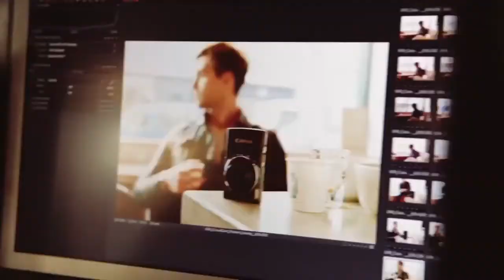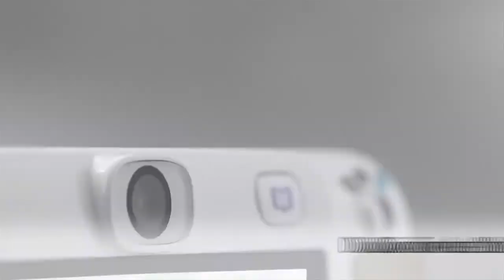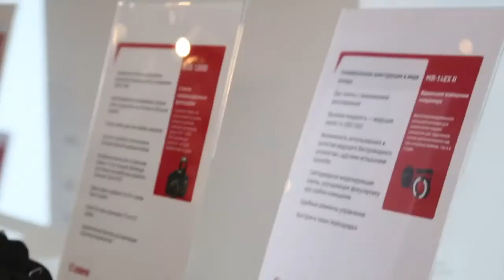Весенняя коллекция фото и видеотехники Canon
Canon IXUS 145, 150, 155, 265
Canon PowerShot SX 600 HS, SX700 HS, N100, D30. G1X Mark II